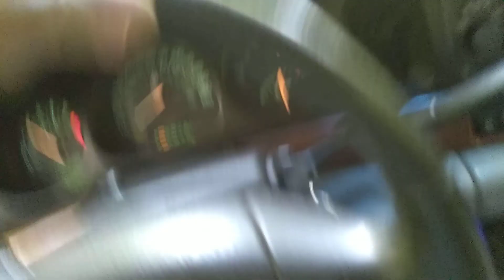Country Boy Number 3!!!!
Filmed somewhere in the hills of Pennsylvania. By Louis Duttry Owner of Big Lou's Production's